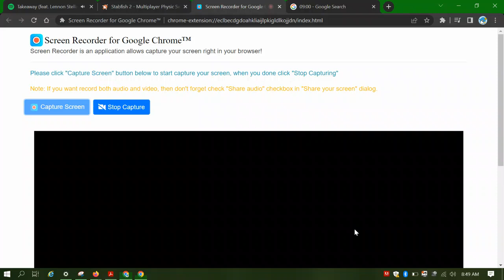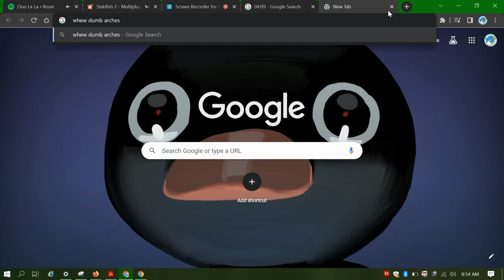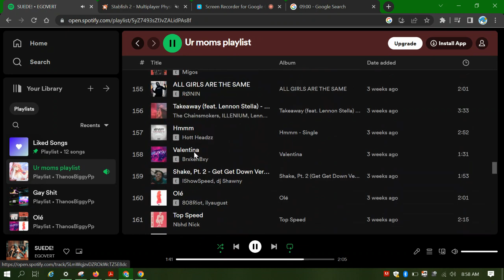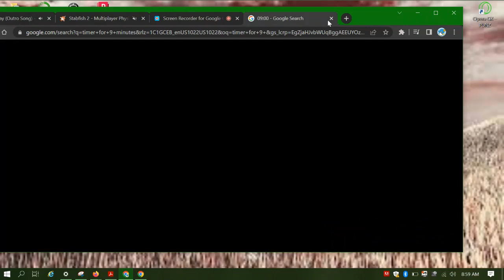AST GAMEPLAY (Part #3)